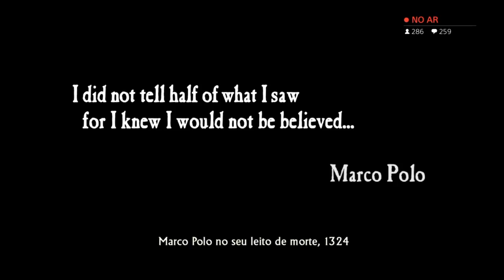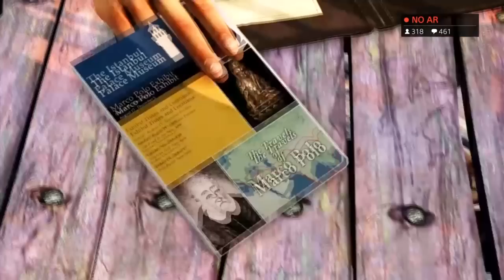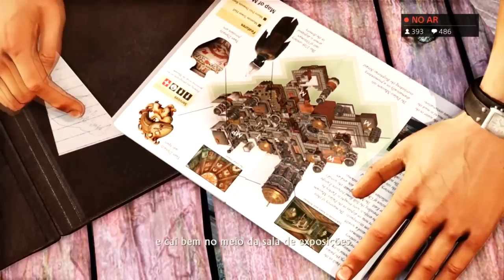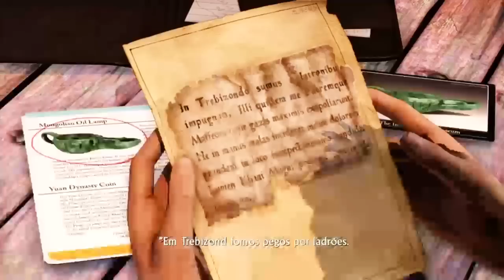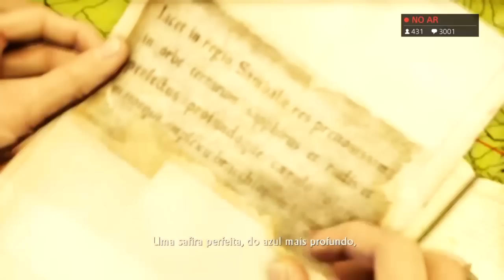Jogando Uncharted 2 no Poderoso PS4 pela primeira vez / Parte 1